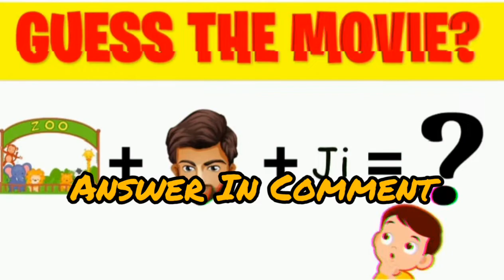upsc scc scccgl motivation bank pcs ias ips bps shorts ifs indian vvi viral